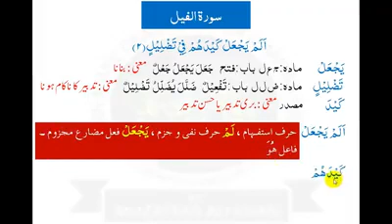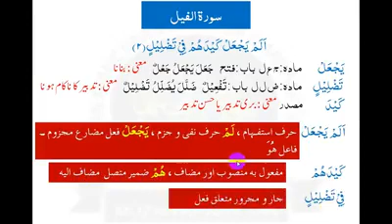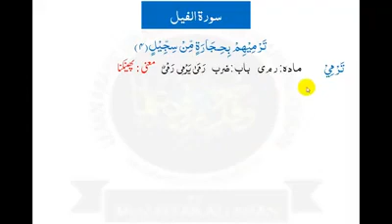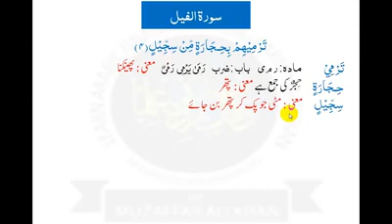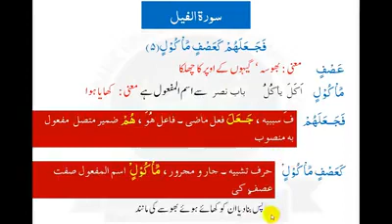Lesson 013 eal Grammatical Analysis Soortal Feel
The listeners of my videos were of the views of experiencing low audio levels of videos, so I have reprocessed the videos for Enhanced Audio Level. Hope this will work fine now.

How you find this video, please do comment

Muzaffar Ali khan